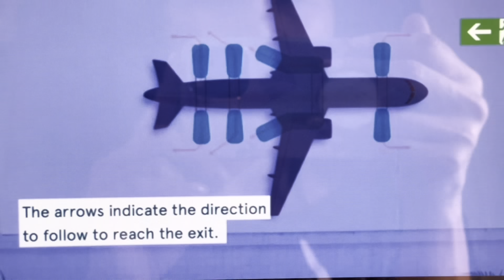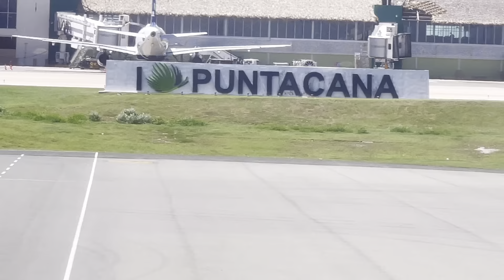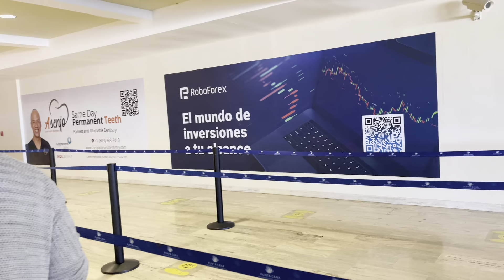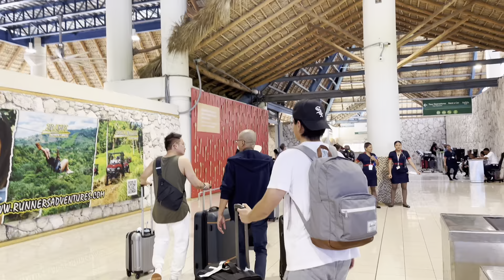Toronto Canada International To PuntaCana Dominican Republic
Sự khác biệt giữa sân bay quốc tế Toronto Canada và sân bay quốc tế  Puntacana .